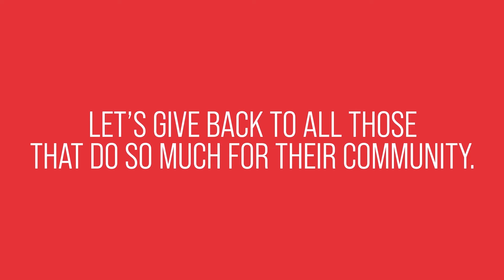THE ROYAL CHAIN HEROES | Share your Story 2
The Royal Chain Heroes CSR initiative is directed primarily to local communities. The goal is to share stories about everyday heroes, ordinary people who have done something extraordinary to help their community. These are a strong reminder that great things can still be accomplished, by people of all backgrounds, professions, from all over the world.